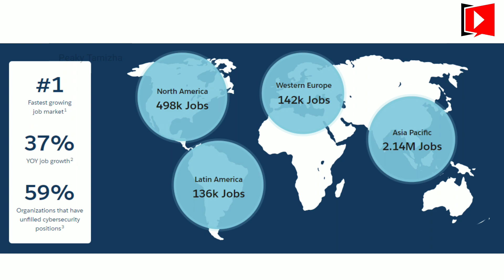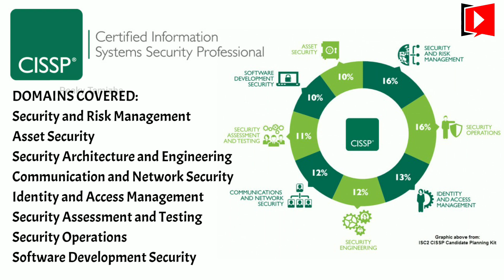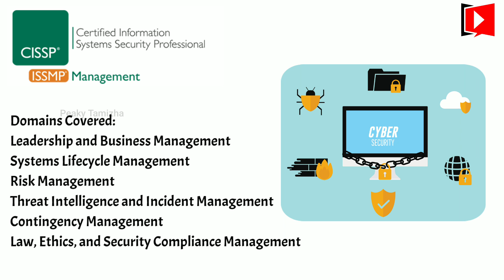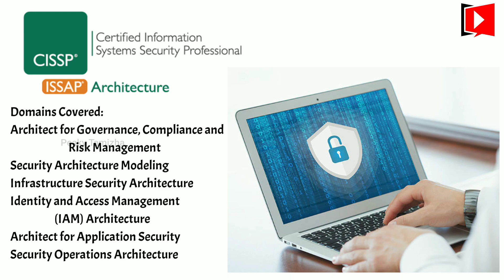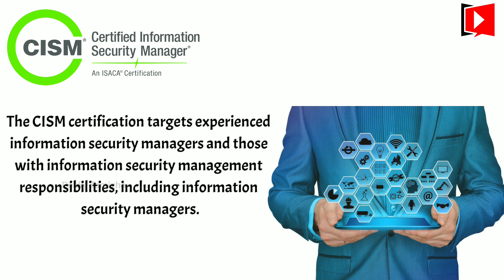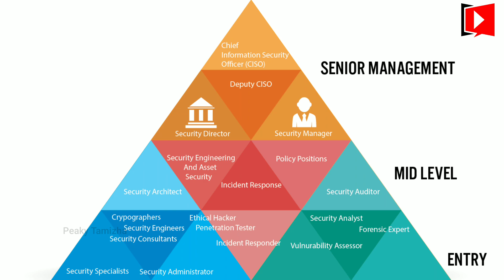சைபர் செக்யூரிட்டி துறையில் வேலை பெற என்ன படிக்கலாம்? | Courses In Cyber security | Job | In Tamil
The demand for Security Engineers, Cybersecurity Analysts and Cybersecurity Engineers is on the rise. India is expected to have over 1.5 million unfulfilled job vacancies in cybersecurity by 2025.

So ready to get certified in cyber security..

The (ISC)2 Certification Program offers various security credentials as given below:

Systems Security Certified Practitioner (SSCP)
Certified Information Systems Security Professional (CISSP)
Certified Authorization Professional (CAP)
Certified Secure Software Lifecycle Professional (CSSLP)
HealthCare Information Security and Privacy Practitioner (HCISPP)
Certified Cloud Security Professional (CCSP)
Information Systems Security Architecture Professional (CISSP-ISSAP)
Information Systems Security Engineering Professional (CISSP-ISSEP)
Information Systems Security Management Professional (CISSP-ISSMP)

links:
National Academy of